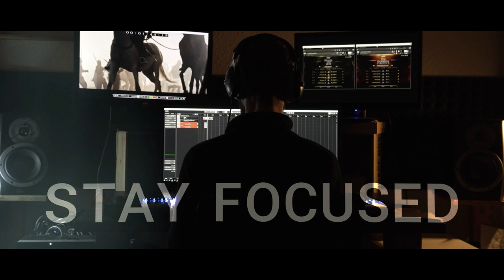Sonuscore Composer Of The Year Award 2023 Submission Andrew Lu